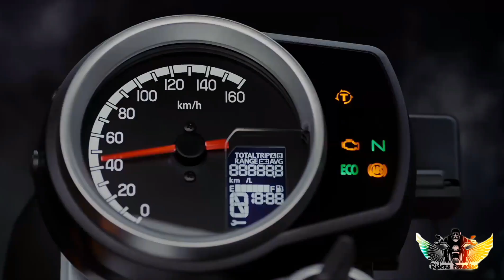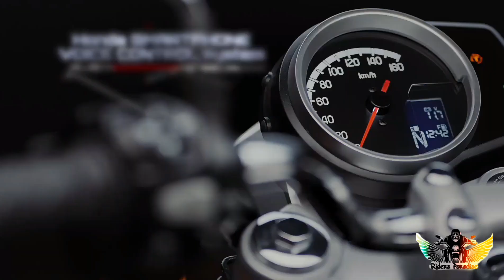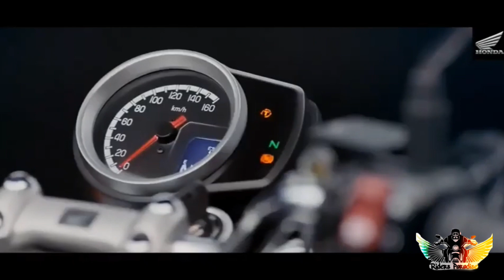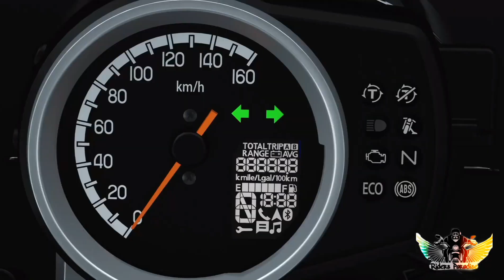Honda Hiness CB 350 Malayalam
ഹോണ്ട hiness cb350